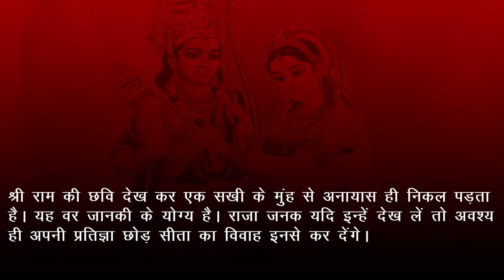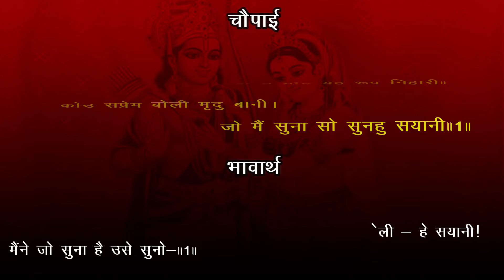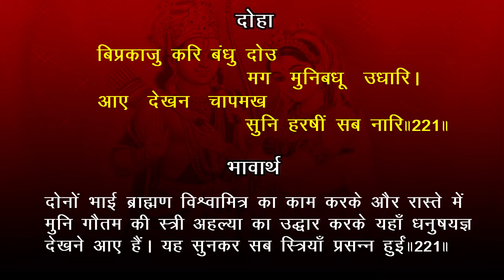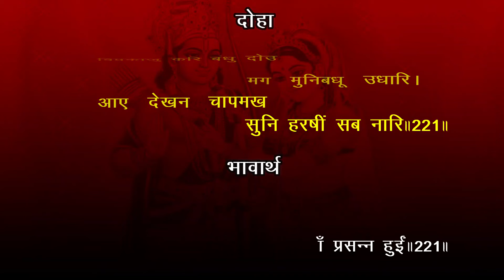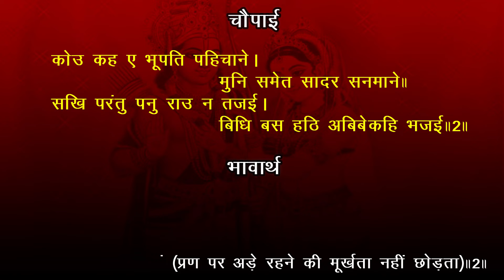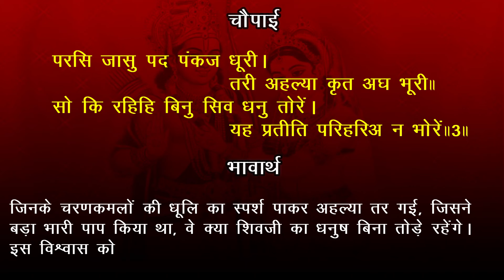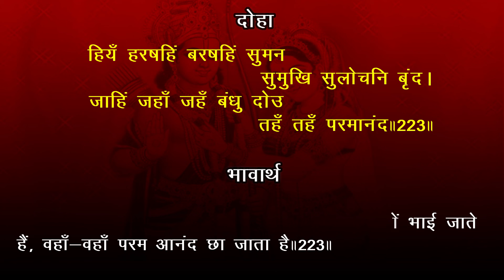EPISODE 82 janakpur mein ram laxman भावार्थ सहित | Akashvani Ramayan | Balkand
Mitragan prastut hai akashvani se prasarit shri ramcharitmanas ka vo sundar prasang jisme janakpur ki mahima ka varnan kiya gaya hai. Aasha hai ki aap is sundar prastuti ka aanand lenge aur apne shubhchintakon ko bhi aanandit karenge.
**  Time Stamp **
00:00  Akashvani Ramayan
00:23 bhavarth
01:37  ramayan gayan
  चौपाई :
* कहहु सखी अस को तनु धारी। जो न मोह यह रूप निहारी॥
कोउ सप्रेम बोली मृदु बानी। जो मैं सुना सो सुनहु सयानी॥1॥
भावार्थ:-हे सखी! (भला) कहो तो ऐसा कौन शरीरधारी होगा, जो इस रूप को देखकर मोहित न हो जाए (अर्थात यह रूप जड़-चेतन सबको मोहित करने वाला है)। (तब) कोई दूसरी सखी प्रेम सहित कोमल वाणी से बोली- हे सयानी! मैंने जो सुना है उसे सुनो-॥1॥
* ए दोऊ दसरथ के ढोटा। बाल मरालन्हि के कल जोटा॥
मुनि कौसिक मख के रखवारे। जिन्ह रन अजिर निसाचर मारे॥2॥
भावार्थ:-ये दोनों (राजकुमार) महाराज दशरथजी के पुत्र हैं! बाल राजहंसों का सा सुंदर जोड़ा है। ये मुनि विश्वामित्र के यज्ञ की रक्षा करने वाले हैं, इन्होंने युद्ध के मैदान में राक्षसों को मारा है॥2॥
* स्याम गात कल कंज बिलोचन। जो मारीच सुभुज मदु मोचन॥
कौसल्या सुत सो सुख खानी। नामु रामु धनु सायक पानी॥3॥
भावार्थ:-जिनका श्याम शरीर और सुंदर कमल जैसे नेत्र हैं, जो मारीच और सुबाहु के मद को चूर करने वाले और सुख की खान हैं और जो हाथ में धनुष-बाण लिए हुए हैं, वे कौसल्याजी के पुत्र हैं, इनका नाम राम है॥3॥
* गौर किसोर बेषु बर काछें। कर सर चाप राम के पाछें॥
लछिमनु नामु राम लघु भ्राता। सुनु सखि तासु सुमित्रा माता॥4॥
भावार्थ:-जिनका रंग गोरा और किशोर अवस्था है और जो सुंदर वेष बनाए और हाथ में धनुष-बाण लिए श्री रामजी के पीछे-पीछे चल रहे हैं, वे इनके छोटे भाई हैं, उनका नाम लक्ष्मण है। हे सखी! सुनो, उनकी माता सुमित्रा हैं॥4॥
दोहा :
* बिप्रकाजु करि बंधु दोउ मग मुनिबधू उधारि।
आए देखन चापमख सुनि हरषीं सब नारि॥221॥
भावार्थ:-दोनों भाई ब्राह्मण विश्वामित्र का काम करके और रास्ते में मुनि गौतम की स्त्री अहल्या का उद्धार करके यहाँ धनुषयज्ञ देखने आए हैं। यह सुनकर सब स्त्रियाँ प्रसन्न हुईं॥221॥
चौपाई :
* देखि राम छबि कोउ एक कहई। जोगु जानकिहि यह बरु अहई॥
जौं सखि इन्हहि देख नरनाहू। पन परिहरि हठि करइ बिबाहू॥1॥
भावार्थ:-श्री रामचन्द्रजी की छबि देखकर कोई एक (दूसरी सखी) कहने लगी- यह वर जानकी के योग्य है। हे सखी! यदि कहीं राजा इन्हें देख ले, तो प्रतिज्ञा छोड़कर हठपूर्वक इन्हीं से विवाह कर देगा॥1॥
* कोउ कह ए भूपति पहिचाने। मुनि समेत सादर सनमाने॥
सखि परंतु पनु राउ न तजई। बिधि बस हठि अबिबेकहि भजई॥2॥
भावार्थ:-किसी ने कहा- राजा ने इन्हें पहचान लिया है और मुनि के सहित इनका आदरपूर्वक सम्मान किया है, परंतु हे सखी! राजा अपना प्रण नहीं छोड़ता। वह होनहार के वशीभूत होकर हठपूर्वक अविवेक का ही आश्रय लिए हुए हैं (प्रण पर अड़े रहने की मूर्खता नहीं छोड़ता)॥2॥
* कोउ कह जौं भल अहइ बिधाता। सब कहँ सुनिअ उचित फल दाता॥
तौ जानकिहि मिलिहि बरु एहू। नाहिन आलि इहाँ संदेहू॥3॥
भावार्थ:-कोई कहती है- यदि विधाता भले हैं और सुना जाता है कि वे सबको उचित फल देते हैं, तो जानकीजी को यही वर मिलेगा। हे सखी! इसमें संदेह नहीं है॥3॥
* जौं बिधि बस अस बनै सँजोगू। तौ कृतकृत्य होइ सब लोगू॥
सखि हमरें आरति अति तातें। कबहुँक ए आवहिं एहि नातें॥4॥
भावार्थ:-जो दैवयोग से ऐसा संयोग बन जाए, तो हम सब लोग कृतार्थ हो जाएँ। हे सखी! मेरे तो इसी से इतनी अधिक आतुरता हो रही है कि इसी नाते कभी ये यहाँ आवेंगे॥4॥
दोहा :
* नाहिं त हम कहुँ सुनहु सखि इन्ह कर दरसनु दूरि।
यह संघटु तब होइ जब पुन्य पुराकृत भूरि॥222॥
भावार्थ:-नहीं तो (विवाह न हुआ तो) हे सखी! सुनो, हमको इनके दर्शन दुर्लभ हैं। यह संयोग तभी हो सकता है, जब हमारे पूर्वजन्मों के बहुत पुण्य हों॥222॥
चौपाई :
* बोली अपर कहेहु सखि नीका। एहिं बिआह अति हित सबही का।
कोउ कह संकर चाप कठोरा। ए स्यामल मृदु गात किसोरा॥1॥
भावार्थ:-दूसरी ने कहा- हे सखी! तुमने बहुत अच्छा कहा। इस विवाह से सभी का परम हित है। किसी ने कहा- शंकरजी का धनुष कठोर है और ये साँवले राजकुमार कोमल शरीर के बालक हैं॥1॥
* सबु असमंजस अहइ सयानी। यह सुनि अपर कहइ मृदु बानी॥
सखि इन्ह कहँ कोउ कोउ अस कहहीं। बड़ प्रभाउ देखत लघु अहहीं॥2॥
भावार्थ:-हे सयानी! सब असमंजस ही है। यह सुनकर दूसरी सखी कोमल वाणी से कहने लगी- हे सखी! इनके संबंध में कोई-कोई ऐसा कहते हैं कि ये देखने में तो छोटे हैं, पर इनका प्रभाव बहुत बड़ा है॥2॥
* परसि जासु पद पंकज धूरी। तरी अहल्या कृत अघ भूरी॥
सो कि रहिहि बिनु सिव धनु तोरें। यह प्रतीति परिहरिअ न भोरें॥3॥
भावार्थ:-जिनके चरणकमलों की धूलि का स्पर्श पाकर अहल्या तर गई, जिसने बड़ा भारी पाप किया था, वे क्या शिवजी का धनुष बिना तोड़े रहेंगे। इस विश्वास को भूलकर भी नहीं छोड़ना चाहिए॥3॥
* जेहिं बिरंचि रचि सीय सँवारी। तेहिं स्यामल बरु रचेउ बिचारी॥
तासु बचन सुनि सब हरषानीं। ऐसेइ होउ कहहिं मृदु बानीं॥4॥
भावार्थ:-जिस ब्रह्मा ने सीता को सँवारकर (बड़ी चतुराई से) रचा है, उसी ने विचार कर साँवला वर भी रच रखा है। उसके ये वचन सुनकर सब हर्षित हुईं और कोमल वाणी से कहने लगीं- ऐसा ही हो॥4॥
दोहा :
* हियँ हरषहिं बरषहिं सुमन सुमुखि सुलोचनि बृंद।
जाहिं जहाँ जहँ बंधु दोउ तहँ तहँ परमानंद॥223॥
भावार्थ:- सुंदर मुख और सुंदर नेत्रों वाली स्त्रियाँ समूह की समूह हृदय में हर्षित होकर फूल बरसा रही हैं। जहाँ-जहाँ दोनों भाई जाते हैं, वहाँ-वहाँ परम आनंद छा जाता है॥223॥
IMAGES : INTERNET